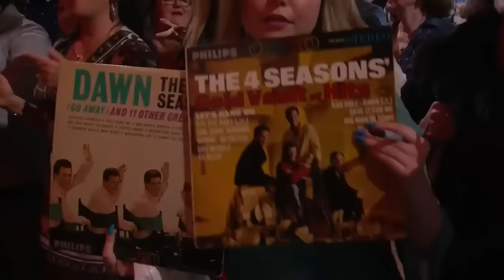Frankie Valli Live at Mohegan Sun 2022 COMPLETE NEW SHOW!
FRANKIE VALLI still kicking it on the tour circuit.  Here he is doing a full live concert at a popular gaming place.

He's got some JERSEY BOYS to back him up.

This is a great show!